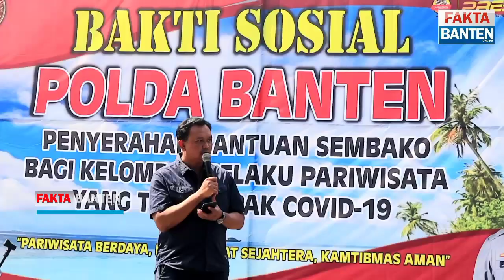Polda Banten Datangi Pelaku Pariwisata Pantai Anyer di Momen HUT RI || Ada Apa ya?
SERANG,- Polda Banten bagikan sebanyak 1.000 paket sembako kepada para kelompok pelaku pariwisata yang ada di Provinsi Banten.

Hal ini sebagai bentuk kepedulian Polda Banten kepada masyarakat yang terdampak akibat pandemi covid-19.

Pembagian paket sembako ini dilakukan secara simbolis yang dipimpin oleh Dirintelkam Polda Banten Kombes Pol Suhandana Cakrawijaya di Pantai Lagundi, Kecamatan Cinangka, Kabupaten Serang. Kamis, (19/08/2021).

Video Editing: Rijal Umami